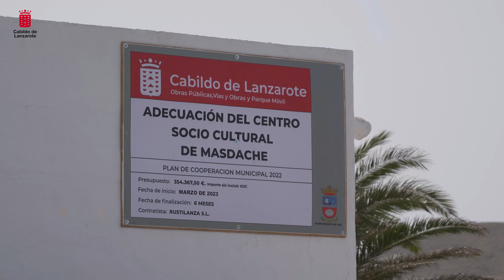OBRAS Centros Socio Culturales Masdache, Mácher y Conil | Planes de Cooperación Cabildo de Lanzarote